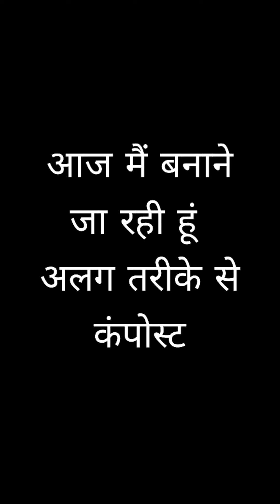ऐसा कंपोस्ट आपने कभी नही देखा होगा✨🤯🤯New Technique